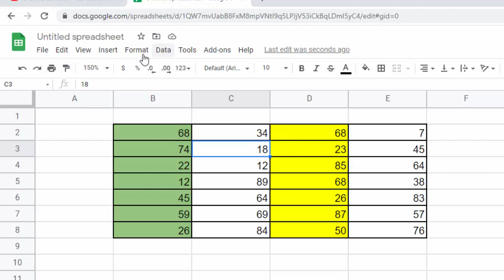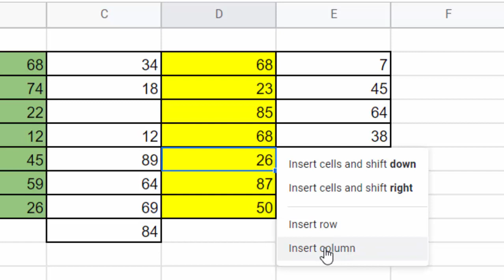Insert cell row or column using short cut key only in Google sheet@COMPUTEREXCELSOLUTION